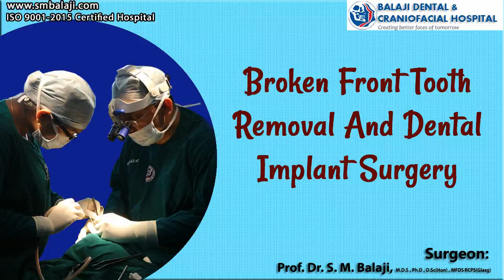🆕Dental Implant Surgery Video Affordable Dental Implants !amazing!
You can discover more about dental implant surgery video you can

The video is about dental implant surgery video valuable information but also try to cover the following subject:
-affordable dental implants
-dental implant types

One thing I noticed when I was researching information on dental implant surgery videos was the lack of pertinent details.
Dental implant surgery video nevertheless is a subject that I know something about. This video for that reason should matter and of interest to you.

Now that you have actually watched our vid regarding dental implant surgery video has it helped?
Please like the vid to help other individuals looking for affordable dental implants or dental implant types :)